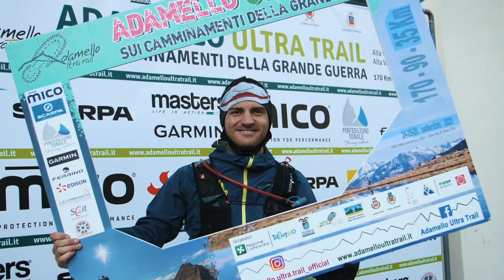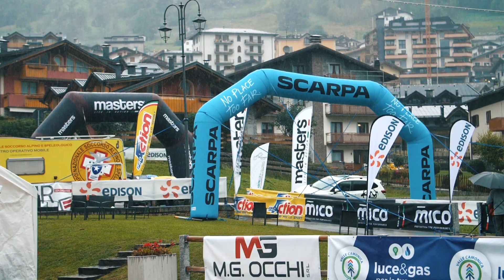Adamello Ultra Trail 2021 - Final Video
Prendiamoci un momento per riassaporare un’edizione fantastica, che ci ha visti ritornare a correre insieme alla nostra gente e alle nostre montagne, con coraggio e concentrazione prima del via, stanchezza e soddisfazione all’arrivo.

Adamello Ultra Trail è stato ancora una volta un mix di emozioni uniche e paesaggi mozzafiato, un tuffo nella natura e nella storia.

In queste immagini riviviamo il racconto di uno spettacolare AUT 2021, ma la nostra mente è già proiettata al prossimo anno: ci vediamo dal 23 al 25 settembre 2022 nel comprensorio Pontedilegno-Tonale.

Let's take a moment to enjoy the taste an unforgettable edition, which brought us back running together with our people and our mountains, with courage and concentration before the start, fatigue and fulfillment after the finish line.

Adamello Ultra Trail was once again a mix of unique emotions and breathtaking landscapes, a full immersion into nature and history.

In these images, we relive the experience of the wonderful AUT 2021, while we are already looking forward to next year's event: see you from 23 to 25 September 2022 in the Pontedilegno-Tonale Area